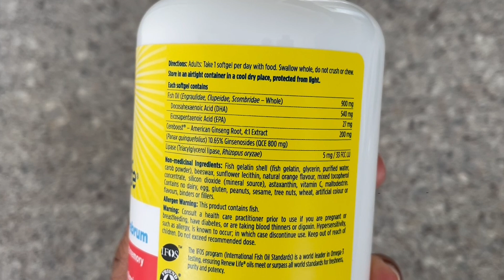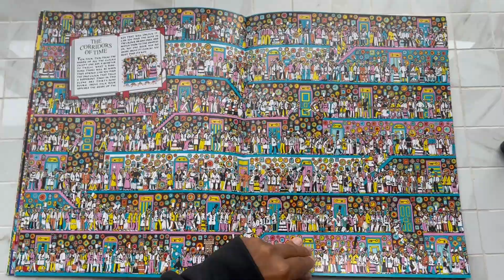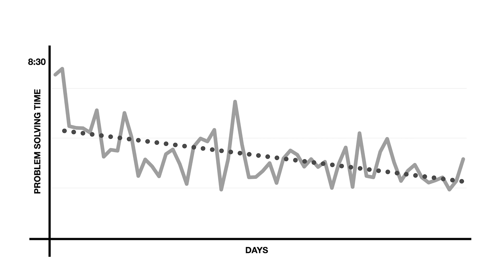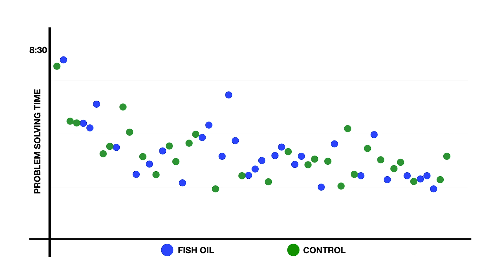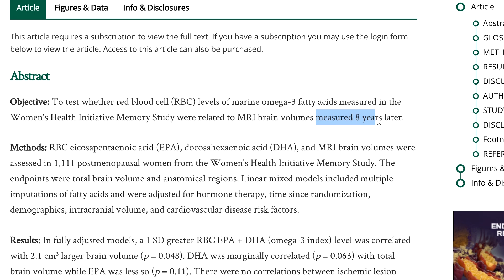60 Day Fish Oil Memory Experiment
There are strong long-term studies on fish oil's brain benefits. The best way to know if something works? Try it yourself. So I did! Here's my experience conducting a 60 day experiment to see fish oil effects on attention and focus, problem solving, and memory. Enjoy!

- Fish oil, brain morphology and volume in cognitively healthy older adults

Here at The Great Kind, we exercise our minds in our pursuit to Greatness.

Camera: Various iPhones